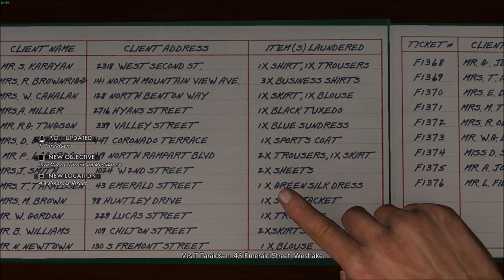L.A. Noire #14 "O noapte furtunoasa"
Specs:
-Intel I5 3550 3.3GHz-3.7GHz Quadcore
-8Gb RAM 1600MHz
-nVidia GTX 1060 6Gb GDDR5 Asus RoG Strix
-Gigabyte H77-DS3H
Periferice:
Microfon- AT2020